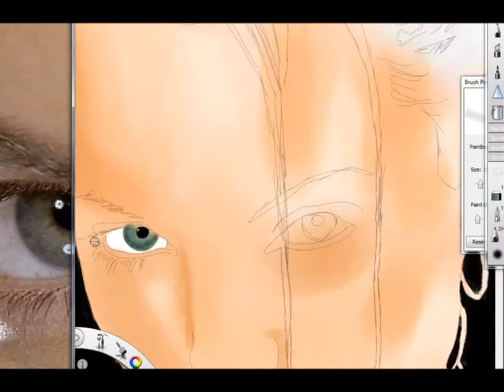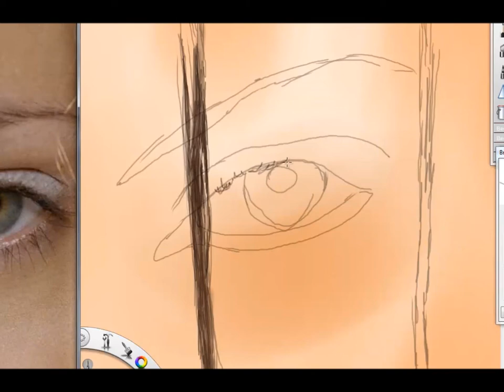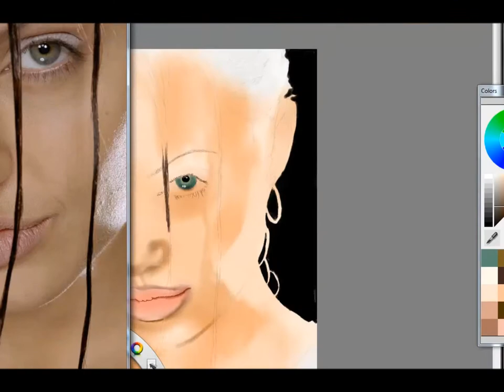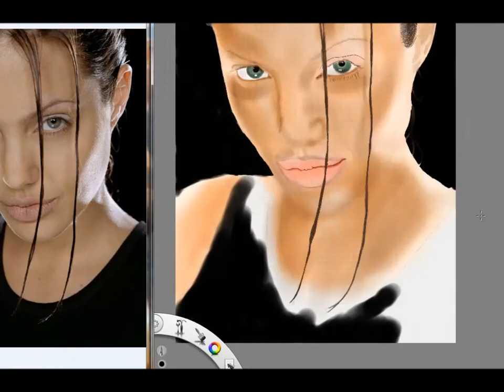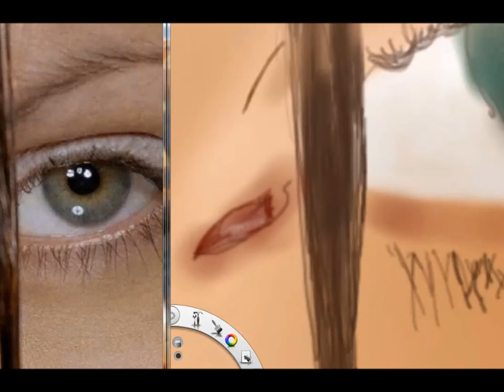Angelina Jolie aka "Lara Corft" Digital Illustration By Peter Stylianou drawing #2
My second attempt of drawing a digital portrait
Original time : 1 hour
Speedpainting  illustration by me, Peter Stylianou
..Tools used:

a wacom intuos tablet on sketchbook pro
Final drawing:

Song by :
4 Non Blondes - What's Up